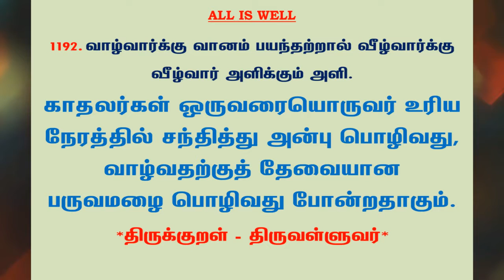#505 | தினம் ஒரு திருக்குறள் - குறள் 1192 | Kural 1192 - Daily One Thirukkural